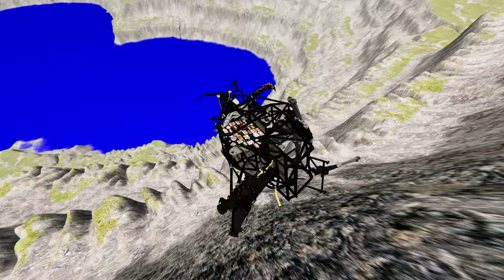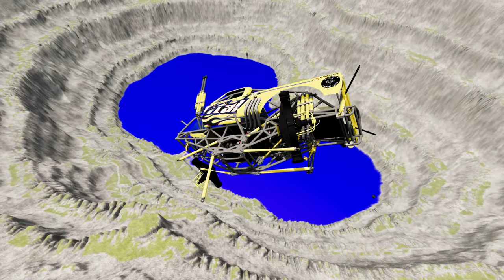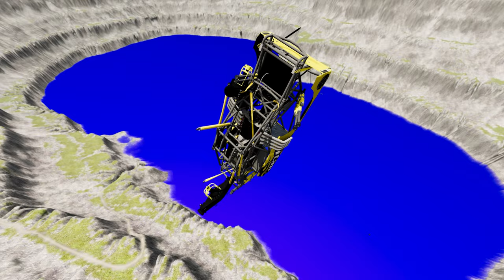Monster Jam vs Leap od Death in BeamNG.drive #836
Hey guys, did you know that in the game BeamNG.drive, there's a crazy feature called "Leap of Death" where you have to jump off a giant ramp and try to land safely? But did you also know that there's a similar event in real life called "Monster Jam" where monster trucks actually do insane jumps and stunts? It's like living out your wildest dreams in both virtual and real worlds!